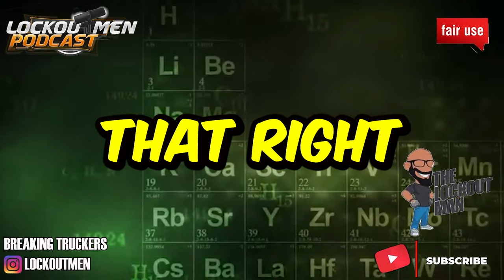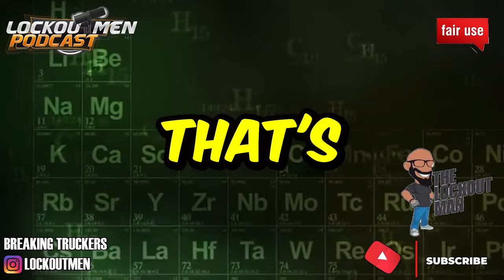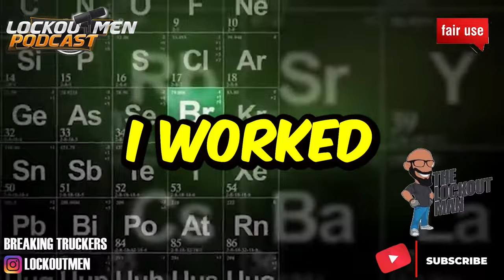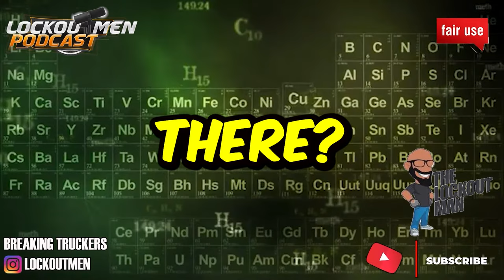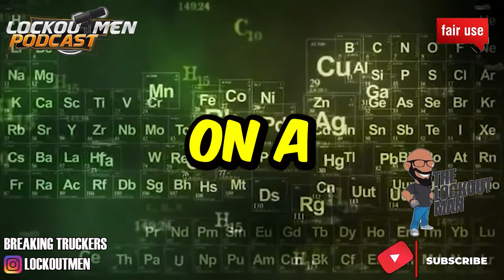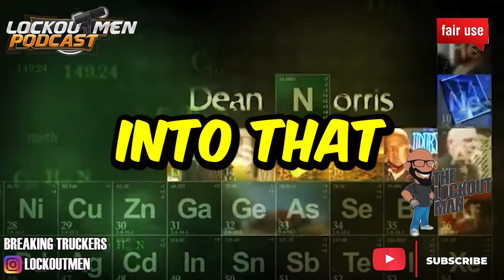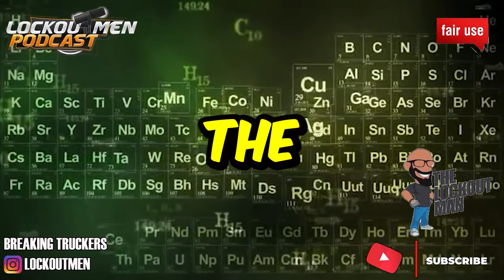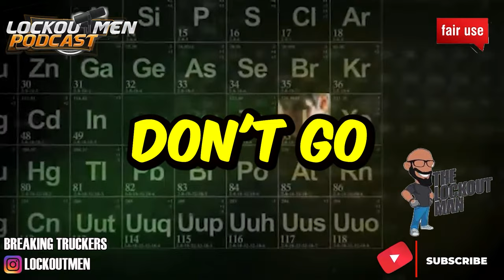ANOTHER BLK OPS COMPANY CLAIMS ANOTHER DRIVER | The Lockoutmen Podcast 🎙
In Today’s Episode: ANOTHER BLK OPS COMPANY CLAIMS ANOTHER DRIVER
00:00 Intro
05:08 Story Time
07:43 Lets Unpack
24:44 lockoutmen rant
32:18 outro

If you enjoyed this video, please...